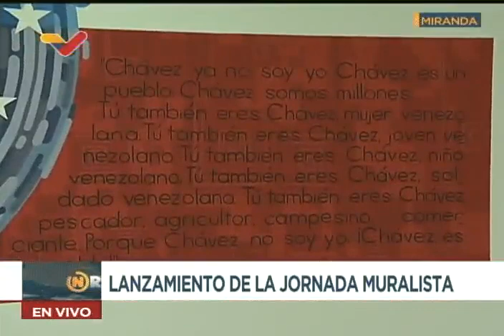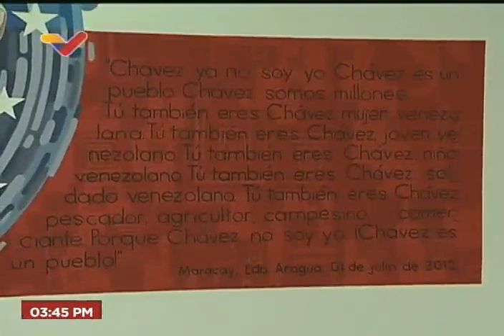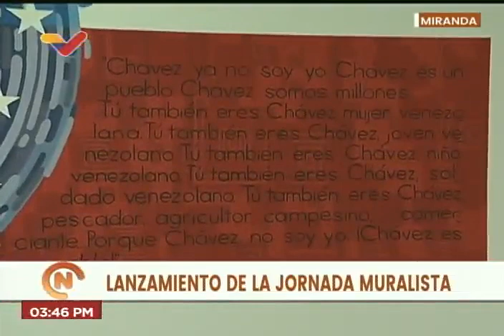Anuncian jornada muralista en homenaje a Hugo Chávez este viernes y sábado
El ministro de Cultura de Venezuela, Ernesto Villegas, y la diputada Tania Díaz, vicepresidenta de formación del PSUV (Partido Socialista Unido de Venezuela) anunciaron el lanzamiento de una jornada muralista en homenaje al comandante Hugo Chávez. La jornada de murales se realizará este viernes 10 y sábado 11 de marzo en todos los municipios del país. La rueda de prensa, realizada este 9 de marzo de 2023 desde la Casona Cultural Aquiles Nazoa en Caracas, comenzó con una declamación del cultor Neguel Machado.

USDT o Bitcoin (BEP20): 0xef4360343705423a24119205eeb1de2a10fd23f4

USDT (TRC20): TQJB86JZjF5Kt1C7f322aax4iyD6x65UcV

Petros: PFfDUW3cj1WD7cUPYg9MK2EtgG5nUgVzuc